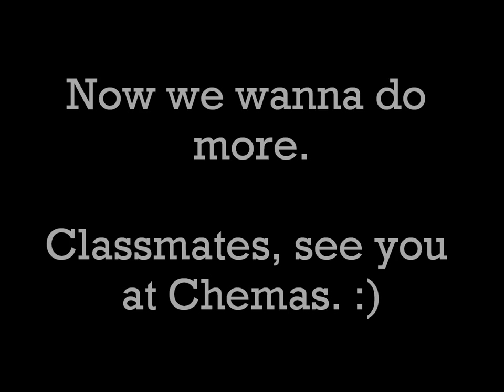Video for the Class Photoshoot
I was uploading this video at Facebook when it stopped. I think FB hates me. Anyway, here's a video I made to let you see how a photoshoot is like and how it is done (Well, in our way). This will also help you with the poses, angles, and your face. Especially the eyes. :)